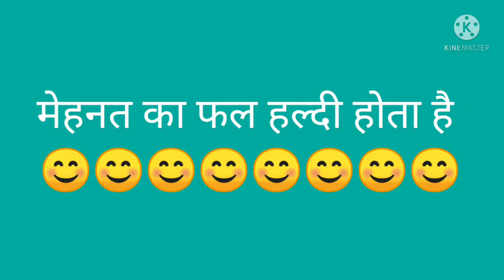mere ghar ki natural haldi 🤗🤗